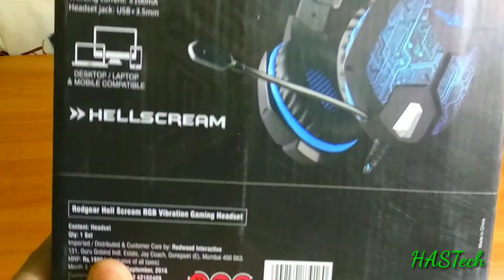REDGEAR HELL SCREAM - BEST IN BUDGET GAMING HEADSET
This is a video about one of the best as well as in budget gaming headset. This is totally value for money headset,over the ear headphone to be more precise, I have purchased for 1200 during amazon sale but is now available for greater but then also its value for money and the vibration feedback is the best.